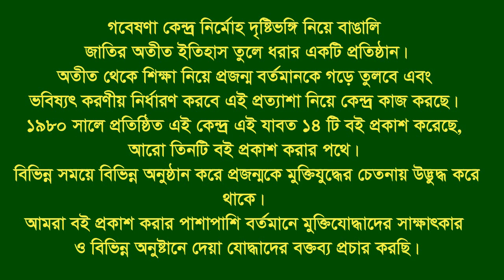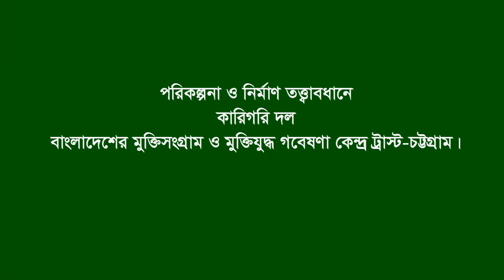Interview of Md. Idrish * Boalkhali. CTG. F Fighter.FF.